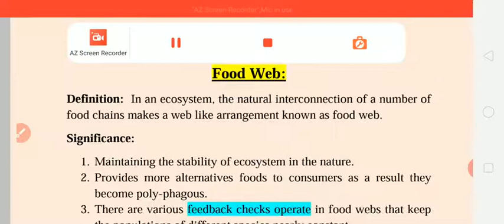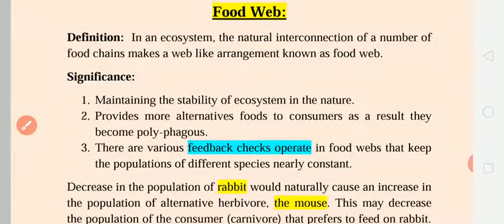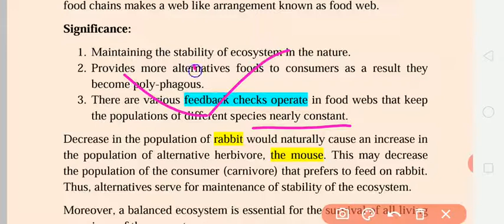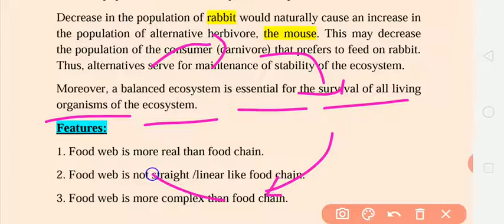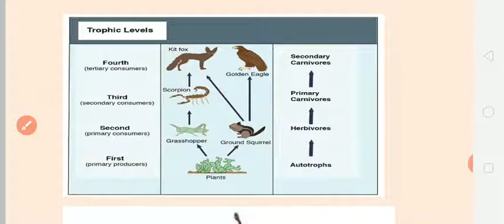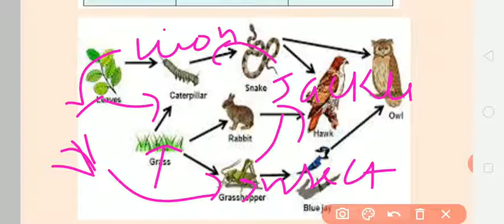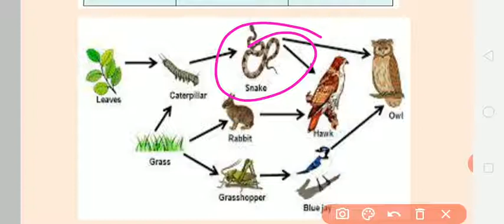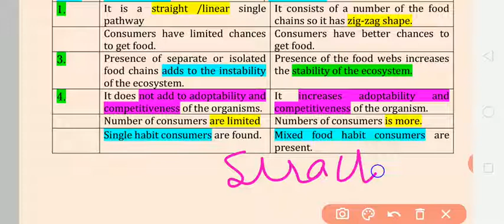FOOD WEB / खाद जाल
Food web is a arrangement of various types organism. Where they get their food from multiple sources that s they are much stable as compare to FOOD CHAIN

Team scolar
TEAM SCHOLAR